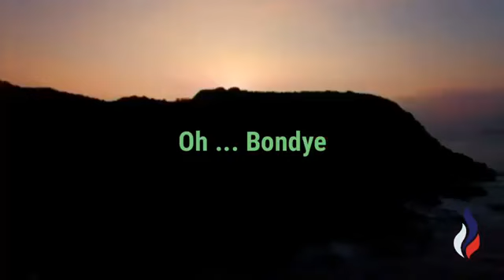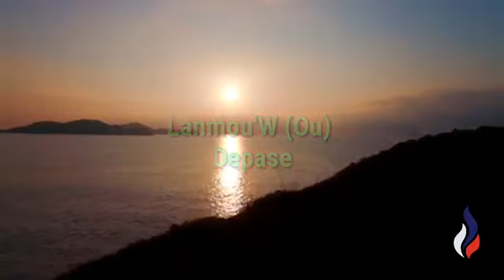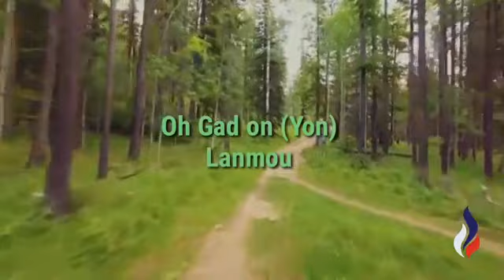Lanmou Bondye - DIW ( Divine Inspiration Worship) [Video Lyric]